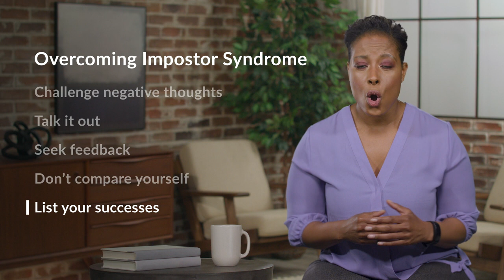Imposter Syndrome: What It Is and How to Overcome It